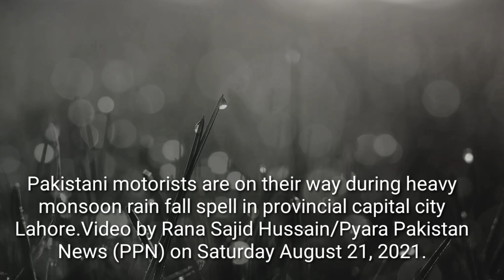Heavy Rain Fall in Lahore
Pakistani motorists are on their way during heavy monsoon rain fall spell in provincial capital city Lahore.Video by Rana Sajid Hussain/Pyara Pakistan News (PPN) on Saturday August 21, 2021.